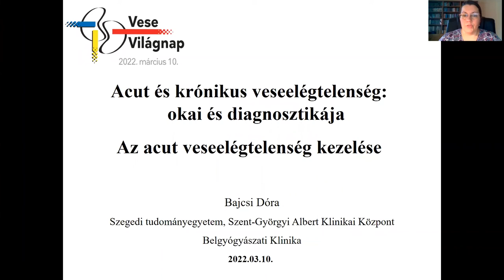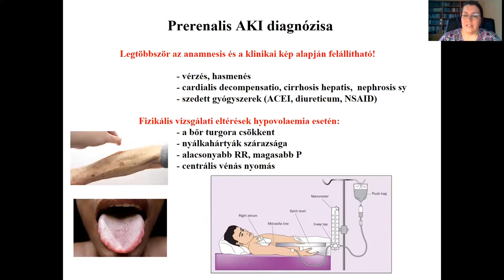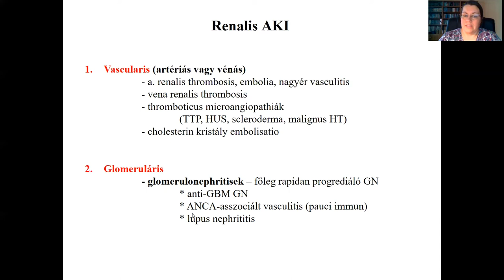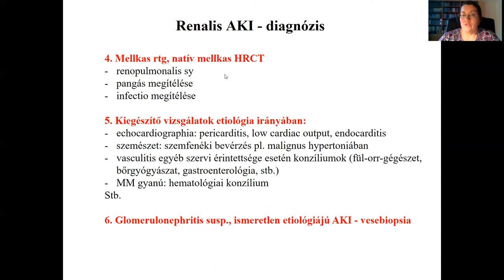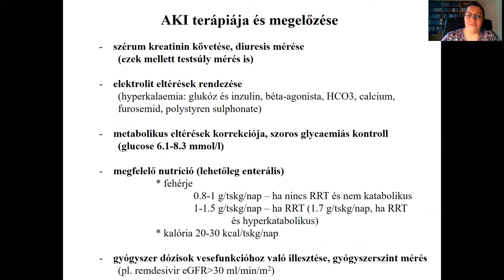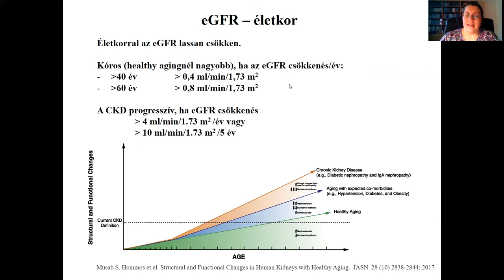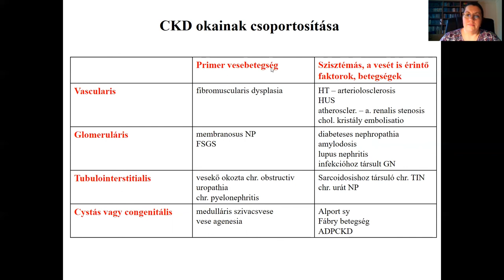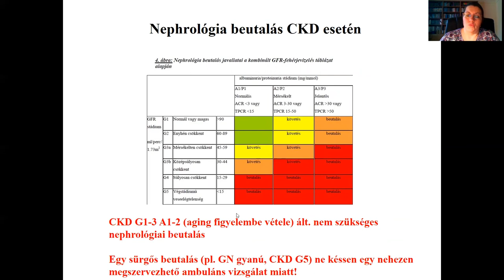2. Dr. Bajcsy Dóra: Akut és krónikus veseelégtelenség okai, diagnosztikája és kezelése - orvosoknak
Dr. Bajcsi Dóra a Szegedi Tudományegyetem Belgyógyászati Klinikájának belgyógyász-nefrológus szakorvosa. Szakterülete az általános nefrológiai-hipertonológiai betegellátás, emellett kiemelten foglalkozik glomerulonephritises betegek gondozásával. A 2022. évi Vese Világnap alkalmából készült előadás-sorozat keretében az akut és krónikus veseelégtelenség okairól, diagnosztikájáról és az akut veseelégtelenség kezeléséről tart előadást.